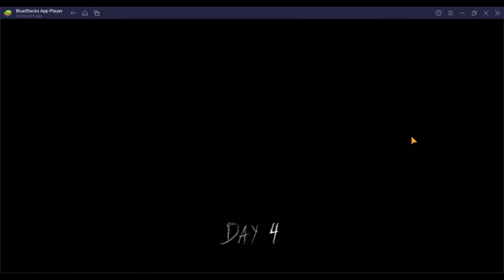Granny Chapter 1